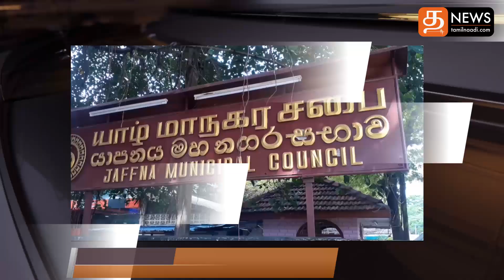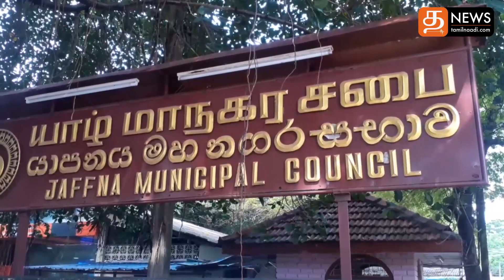SriLankaNews - இன்றைய செய்திகள் - (12-10-2021)